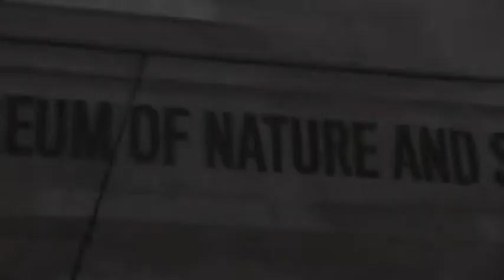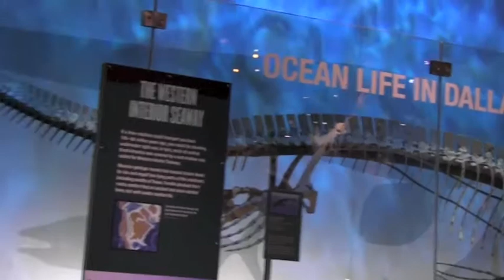Party at the [Perot]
Great night at the Perot Museum!  Big fun with our newlyweds.